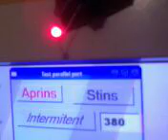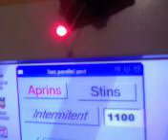command led with parallel port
How command led with parallel port